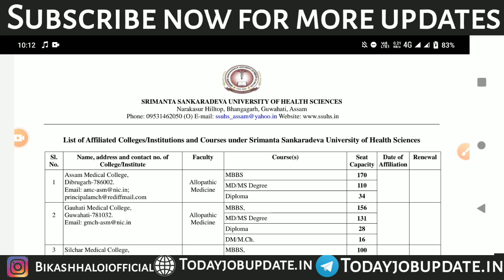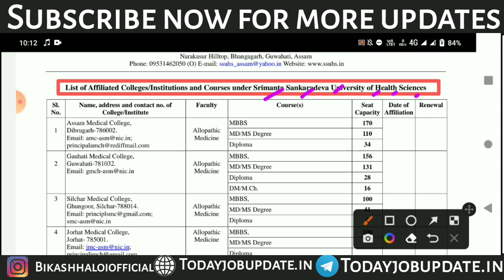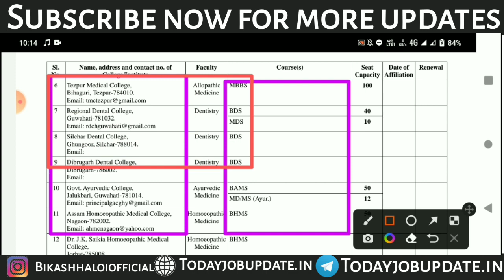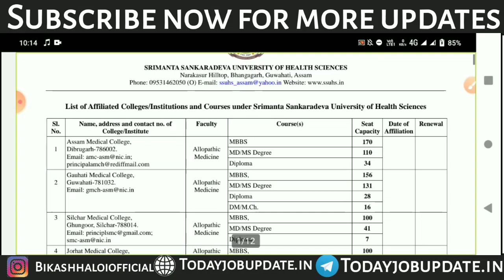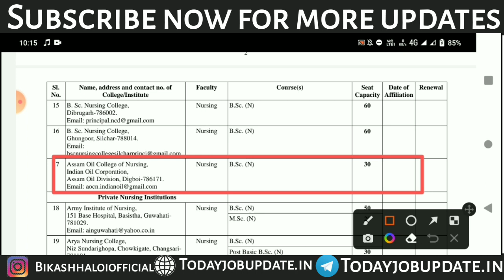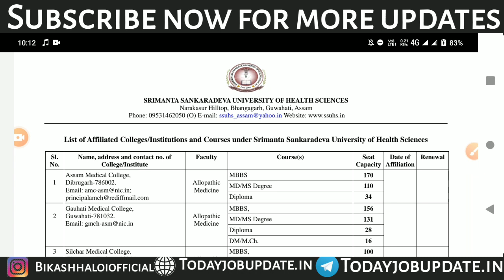ssuhs Bsc nursing seat capacity |ssuhs Bsc nursing courses counselling process |cutoff Bsc nursing